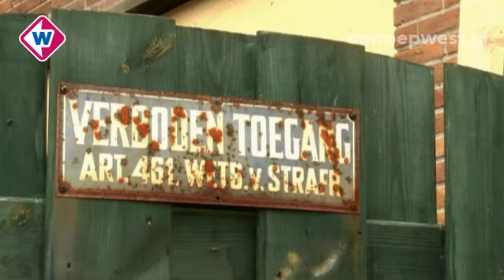Weer rustig in Pijnacker